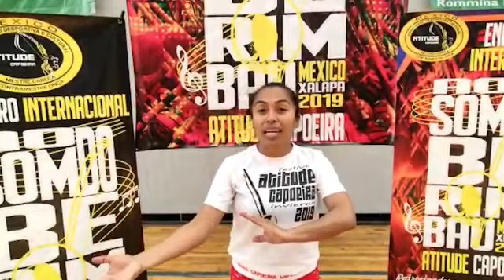COMO FOI A AULA DE QUEDAS E DESIQUILIBRANTES MÉXICO | TIZIU.CAPOEIRA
Esse é um projeto desenvolvido para que possamos treinar as quedas e Desequilibrantes de uma forma, a não nos machucar e nem acabar machucando a pessoa que você aplica essa técnica, seja em todas, treinos, campeonatos e até batizandos de capoeira.

Leve essa aula para sua cidade.

Facebook: Professor Tiziu Capoeira SP